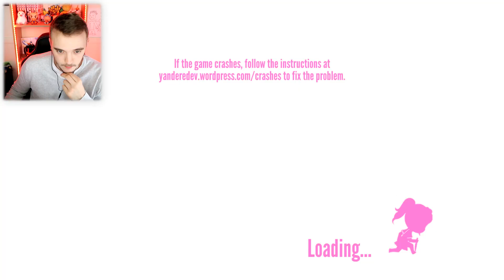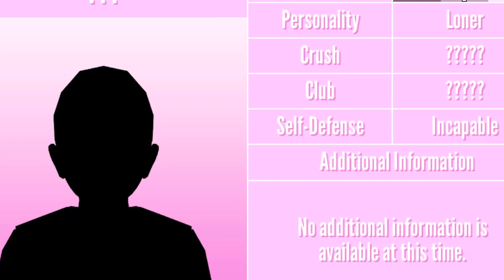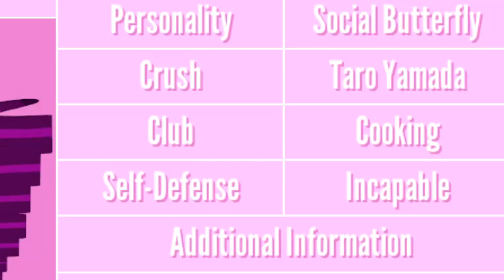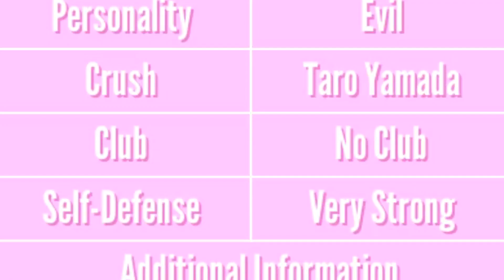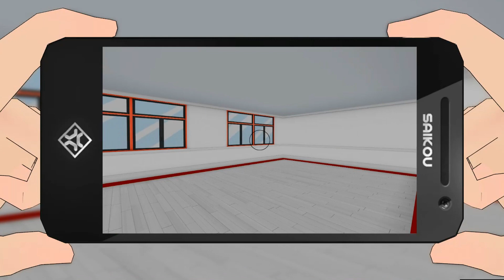LE MONDE DE KUROKO , LA VICE PRÉSIDENTE DU CONSEIL DES ÉTUDIANTS ! Yandere Simulator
Yandere Simulator français ( fr ) Mod Kuroko Kamenaga , la vice présidente du conseil des étudiants !